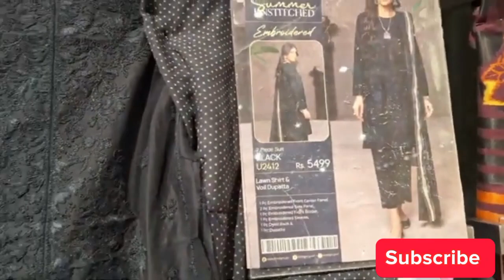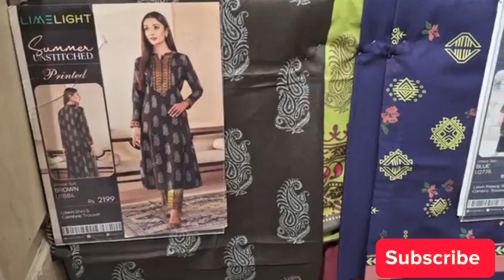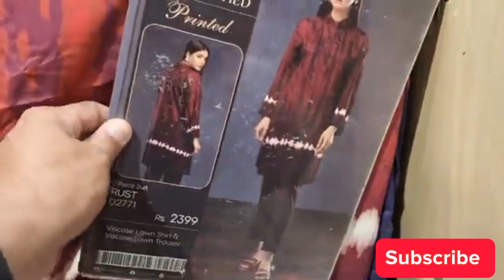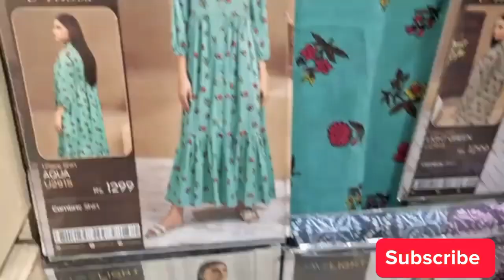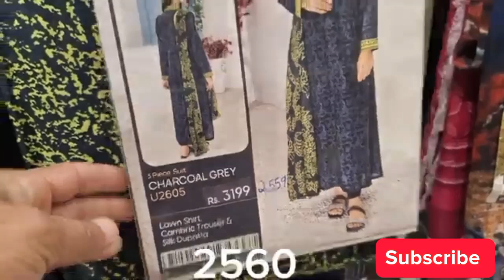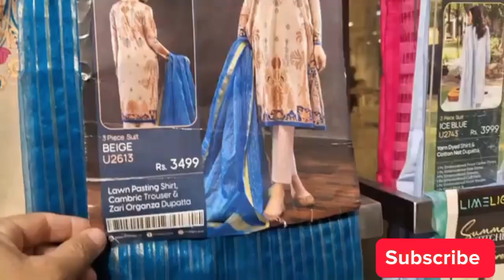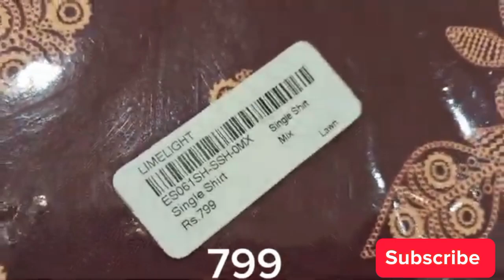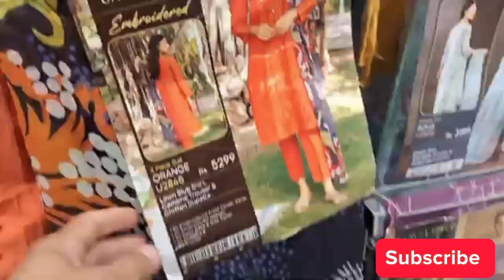Limelight Lawn Sale Up To 70% off Rs 599 only